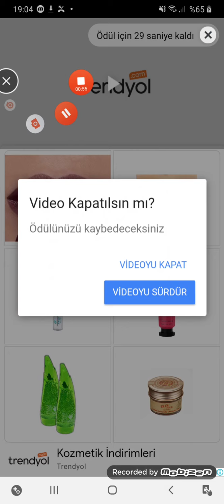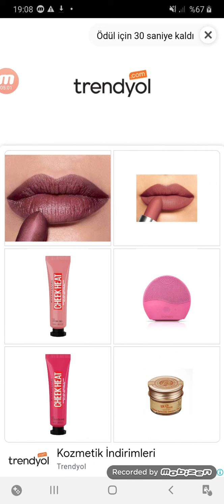7 Ağustos 2020